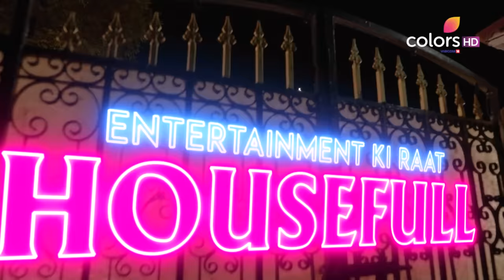Entertainment Ki Raat Housefull | एंटरटेनमेंट की रात हाउसफुल | Episode 06 | 20 April 2023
Rashami Desai and Rubina Dilaik compete against each other in a series of amusing tasks. Tune in to this episode to watch them wriggle and dance their way to success!

Gear up for unlimited entertainment filled with surprising twists. Watch your favourite celebs play fun games in this cracker of a show!